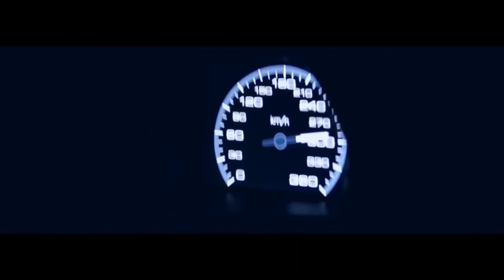Busta Rhymes Touch It Deep Remix AMG Showtime TikTok